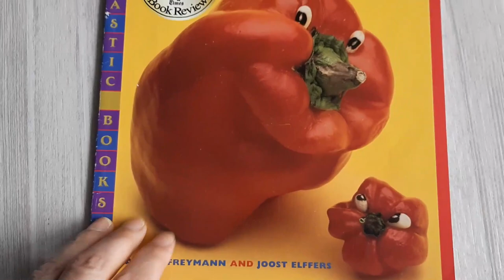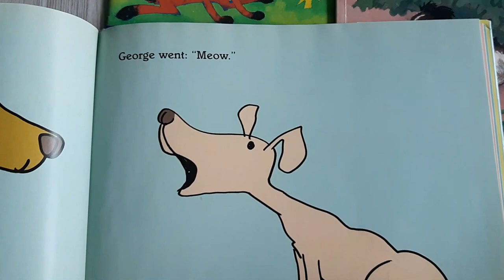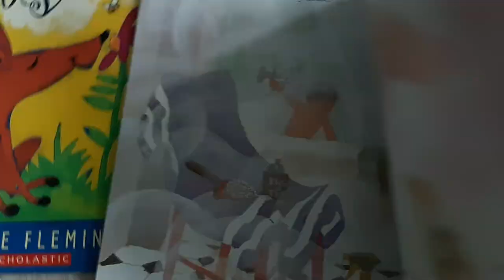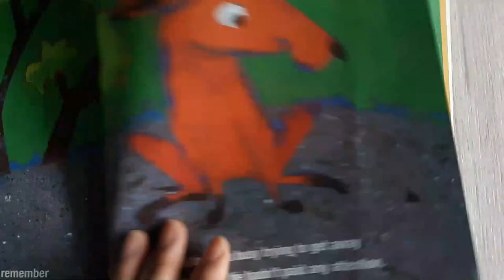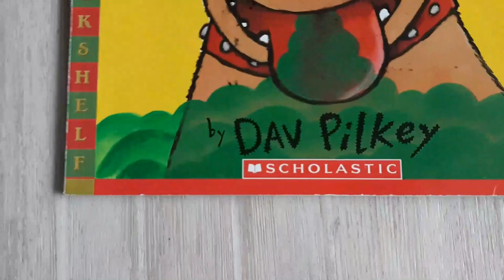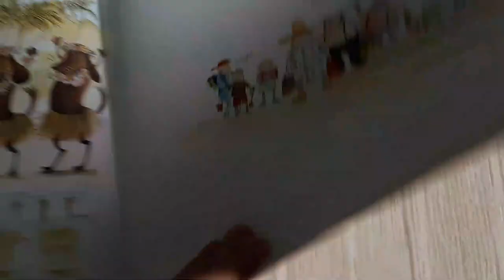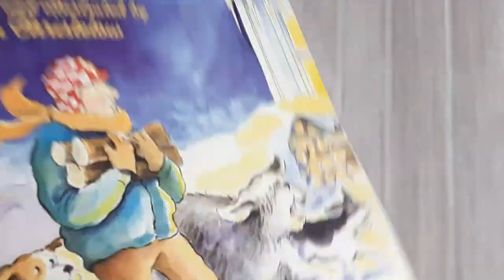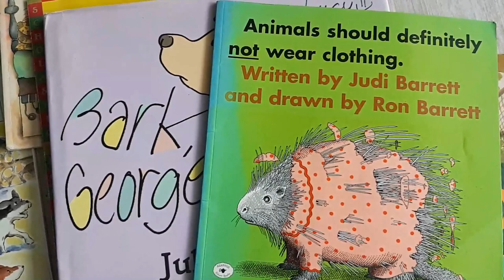[영어동화책 읽어주기] 8 Fun Dog Books : 세상에 나쁜 개는 없다! 웃긴 개만 있을뿐! 개들아 다 모여라! 개웃음 짓자. 개와 노는 방법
개를 좋아하는 아이들과 개를 사랑하는 개 애호기들이 읽으면 재미있는 책들 8권을 모아 봤습니다.

개치료 Dr.Dog
개거품 Dog Breath
개쇼 Harry The Dirty Dog
개소리 Bark George
개먹이 Dog Food,
개이불 The Five-Dog Night 외
길치 The Stray Dog
도망자 Buster

개도둑 Pinkerton
개새끼 That not my Puppy는 덤.

재미와 개웃음을 주는 우리들의 친구인 dogs!